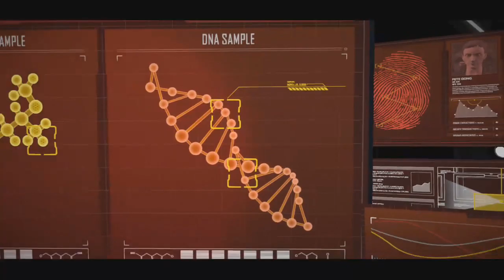BATMAN THE TELLTALE SERIES EPISODE 4 PART 2